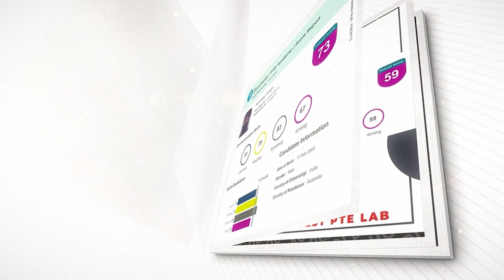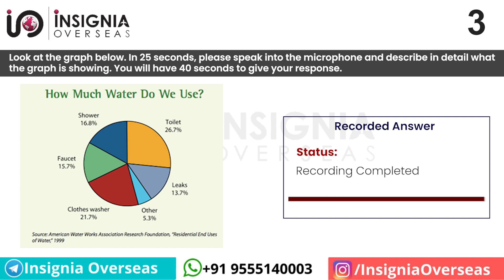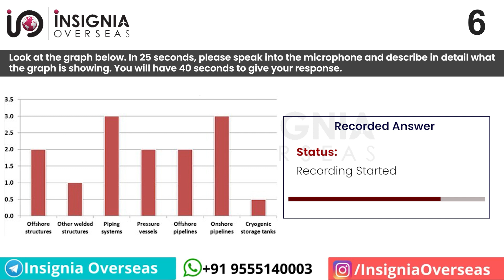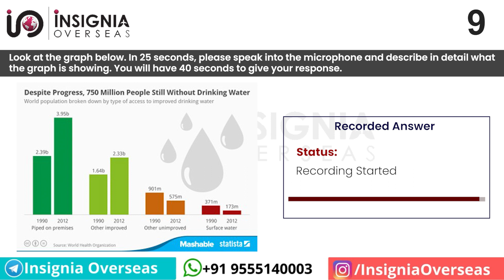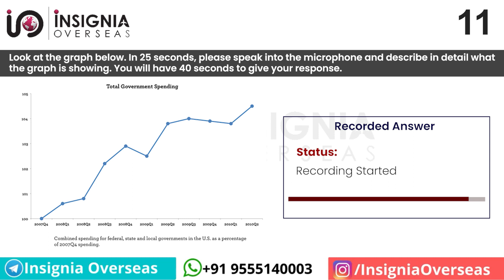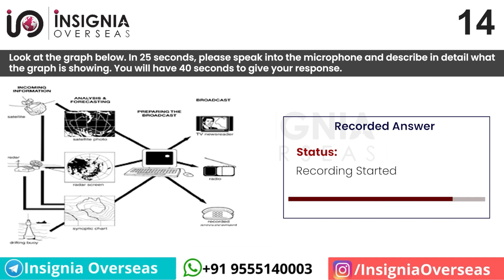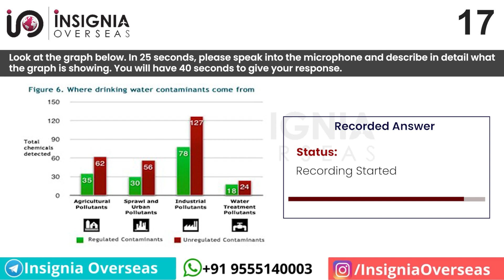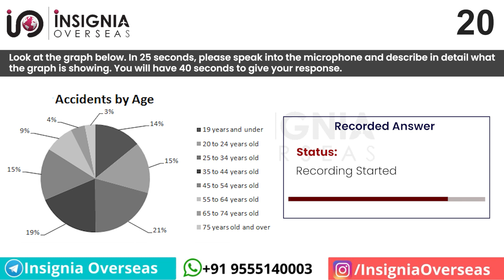PTE Describe Image I Describe Image 2022 I Describe Image PTE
In this video, You are watching PTE describe image 2022 most repeated questions